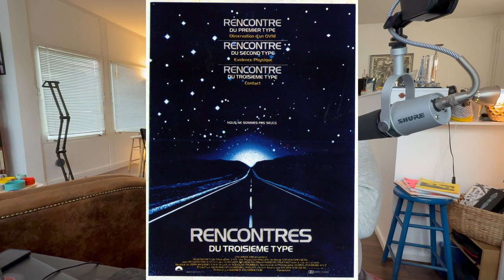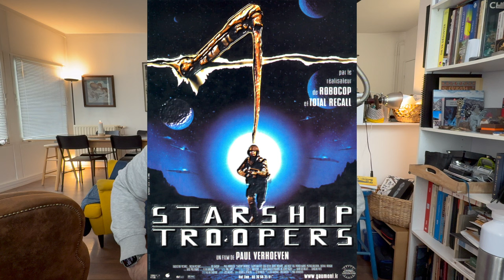Le top 33 📽️ ultime des Meilleurs Films de Science Fiction - 21 à 11 - Partie B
🚀 Amateurs de science-fiction, cinéphiles passionnés, ou simples curieux en quête d’évasion, ne manquez pas le dernier épisode de mon podcast Des Images qui Bougent. Cette semaine, je vous embarque dans un voyage captivant à travers le début de mon Top 33 ultime des meilleurs films de science-fiction. Oui, vous avez bien lu : 33 chefs-d'œuvre qui ont redéfini les frontières de l'imaginaire et marqué l'histoire du cinéma.

00:00 - 02:52 : 21e place : Rencontre du troisième type (Close Encounters of the Third Kind), réalisé par Steven Spielberg en 1977.
Seb le considère comme un film précurseur du cinéma de Spielberg, inventant une nouvelle approche de la rencontre extraterrestre. Il apprécie la vision optimiste du film, où les aliens ne sont pas forcément des envahisseurs hostiles. Le film met en avant le thème de l'obsession et de la foi en ses convictions, même face à l'incompréhension.

02:53 - 04:08 : 20e place : Gravity réalisé par Alfonso Cuarón en 2013.
Seb souligne la prouesse technique du film et l'intensité de l'expérience qu'il propose.
Le film met en scène la lutte pour la survie de Sandra Bullock dans l'espace, confrontée à l'hostilité de l'environnement spatial.

04:09 - 06:18 : 19e place : Edge of Tomorrow, réalisé par Doug Liman en 2014.
Seb apprécie le thème de la boucle temporelle, qu'il compare au film "Le Jour sans fin". Il met en avant l'évolution du personnage de Tom Cruise, passant de simple soldat à guerrier redoutable grâce aux répétitions.

06:19 - 08:40 : 18e place : Les Fils de l'homme (Children of Men), réalisé par Alfonso Cuarón en 2006.
Seb qualifie ce film de "sublime" et de "prophétique", mettant en avant son ambiance sombre et l'espoir qui persiste malgré tout. Il souligne la violence du film et son impact émotionnel, en particulier lors d'une scène de siège particulièrement intense.

08:41 - 11:42 : 17e place : Starship Troopers, réalisé par Paul Verhoeven en 1997.
Seb regrette que le message anti-militariste du film soit souvent passé inaperçu auprès du public.
Il considère 1997 comme une année faste pour le cinéma, avec une liberté de création plus importante qu'aujourd'hui.

11:43 - 14:28 : 16e place : Premier Contact (Arrival), réalisé par Denis Villeneuve en 2016.

* **Seb** salue la réussite de ce film et le rôle qu'il a joué dans la carrière de Villeneuve.
* Il souligne l'importance de la linguistique et de la compréhension de l'altérité dans ce film de premier contact.

**14:29 - 16:35 : 15e place : Aliens, le retour (Aliens)**, réalisé par **James Cameron** en 1986.
Seb évoque son attachement personnel pour ce film et la richesse de son univers. Il le considère comme un contrepoint au premier "Alien", plus axé sur l'action et la confrontation directe avec les xénomorphes.

16:36 - 18:56 : 14e place : Avatar : La Voie de l'eau (Avatar: The Way of Water), réalisé par James Cameron en 2022.
Seb apprécie l'aspect familial et accessible du film, tout en reconnaissant qu'il n'est peut-être pas le plus personnel de Cameron.

18:57 - 21:36 : 13e place : V pour Vendetta (V for Vendetta) réalisé par James McTeigue en 2005, écrit par Lana et Lilly Wachowski.
Seb souligne l'impact culturel considérable du film, notamment l'utilisation du masque de Guy Fawkes par les mouvements révolutionnaires.

21:37 - 24:10 : 12e place : Blade Runner 2049, réalisé par Denis Villeneuve en 2017.
Seb assume sa préférence pour le deuxième opus, contrairement à de nombreux fans du premier film.

24:11 - 26:06 : 11e place : Retour vers le futur (Back to the Future),  réalisé par Robert Zemeckis en 1985.
Seb le considère comme un classique du voyage temporel, accessible et divertissant.